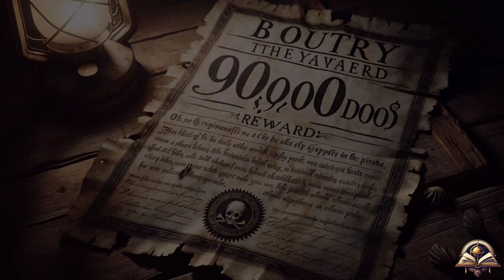Blackbeard - Legend of the seas (Historical curiosities)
Dive into the story of Blackbeard, the famous pirate of the 18th century. From his daring raids to his legendary exploits, this video will take you on an exciting journey through tumultuous seas. Don't miss out on this fascinating historical adventure!
Echoes Through Time Channel.